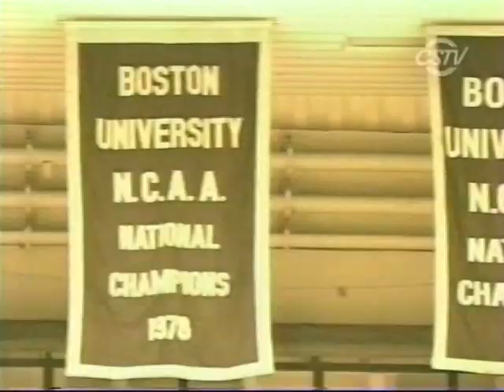BU Hockey - 1-2-05 last game at Walter Brown Arena highlights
Game highlights of the 1-2-05 Boston University vs Minnesota regular season game which was the last men's game played at Walter Brown Arena.